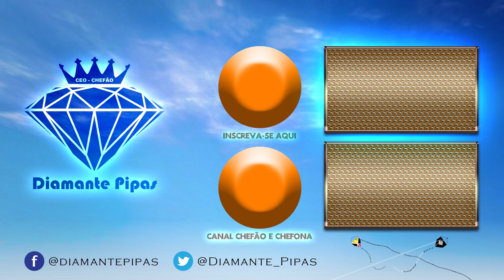ERA APENAS UM DIA DE RELO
Videozinho curto mais bem feito kkk...veja o relo show entre pipas!

Nos envie uma cartinha, uma lembrança ou um presente...mostraremos todos no vídeo com todo carinho :)...
Endereço: Caixa Postal 1038, Umuarama/PR, cep: 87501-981, Diamante Pipas...
TF Pipas:
Canal do parceiro ~ LiNHaS DE CoMPETiCAO BINLADEN